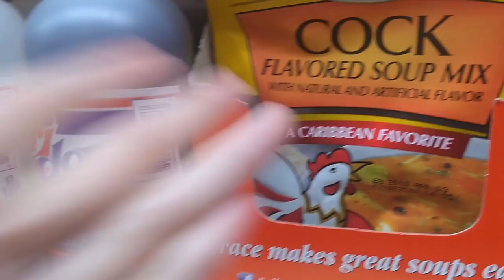i love all kinds of soup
including this special boy